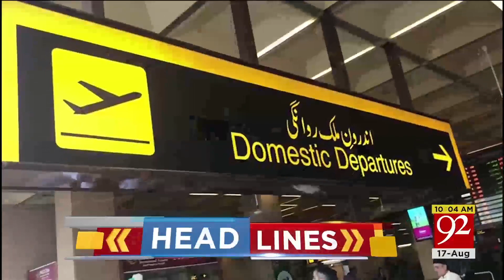News Headlines | 10:00 AM | 17 August 2018 | 92NewsHD